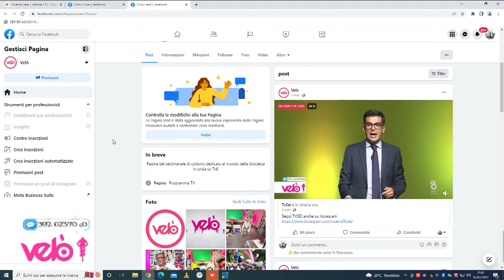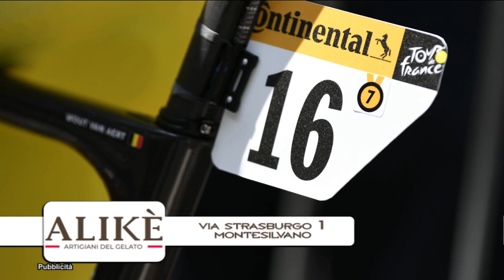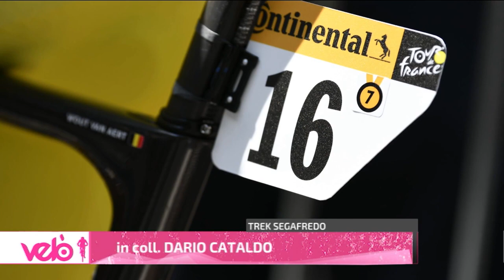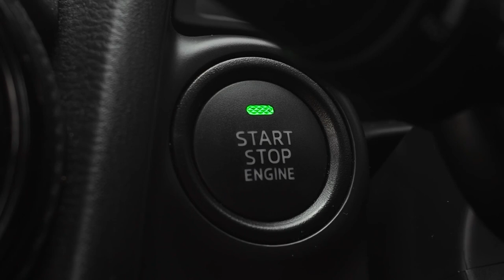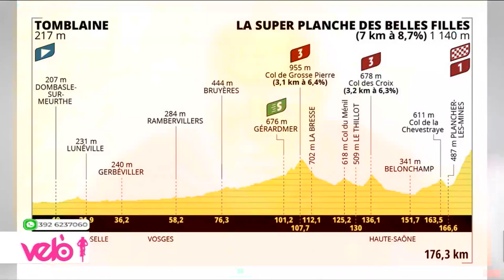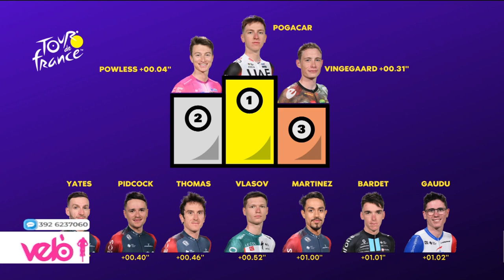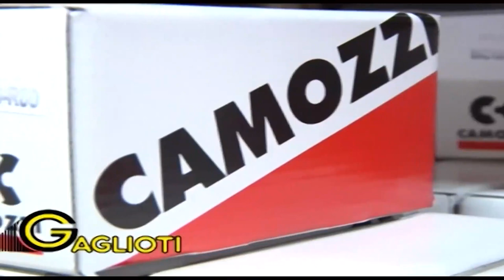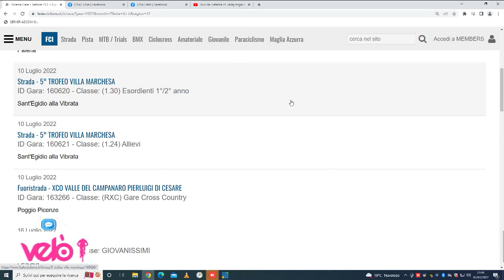Velo' 19^ puntata del 7 luglio 2022